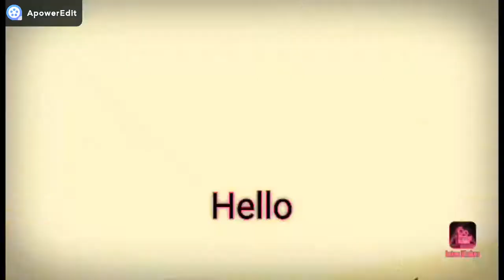Salade de riz ........سلطة الأرز بالقالب السحري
مرحبا بك في قناتي على اليوتيوب مرحبا بالجميع

شكرا لك اخي المشاهد

قناة الطبخ والروتين اليومي المنزلي قناة عربية أصيلة جزائرية